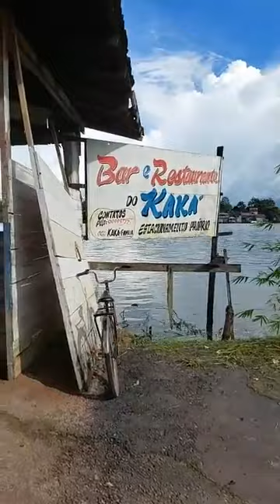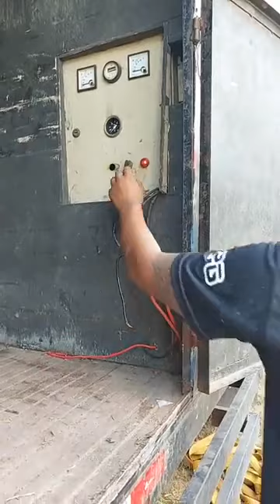MONTAGEM DO CAMINHÃO J SOM PREDADOR